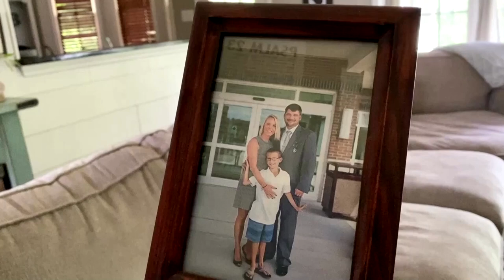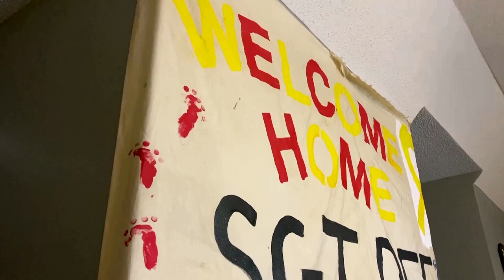Reflecting on an iconic Afghan war photo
Retired U.S. Marine Sergeant Billy Bee reflects on one of the iconic Reuters pictures of the conflict in Afghanistan, capturing the eternal fragility of service members at war, and the struggles troops face when they return home, even without visible injury.